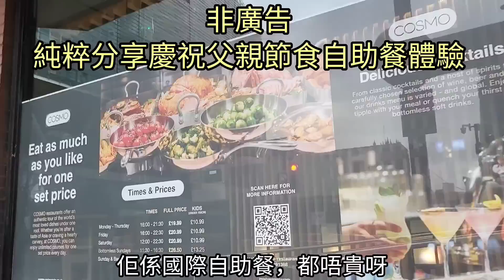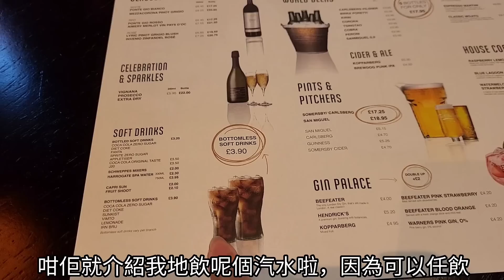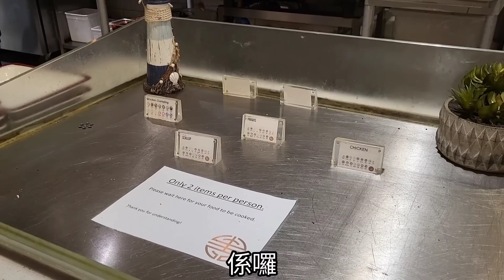以為在英國食自助餐，中式菜一定會係英國人口味？自助餐比中餐廳水準還高，更適合香港人口味？回本首選會食乜？性價比高？抵食？好食？有驚喜？大滿足？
S家族移英後第一次食自助餐，以為在英國食中式一定會係英國人口味？自助餐比在中餐廳水準還高？性價比高？抵食？好食？
回本首選食物又係乜？馬上去片！